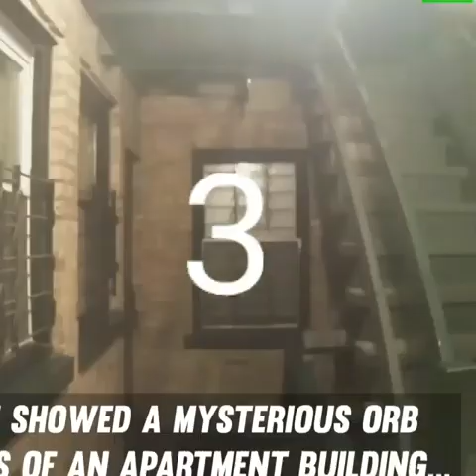TOP 10 ghost videos on internet